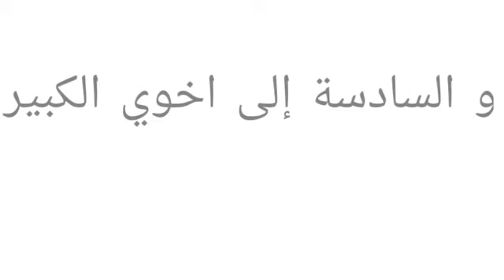عملت هدية إلى اعز بنتين على قلبي 💓💓💓💓